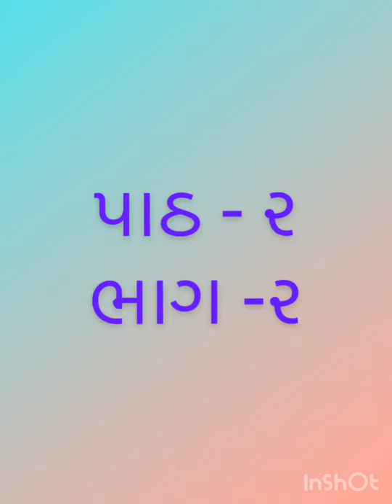ધોરણ-૪ ગણિત પાઠ-૨ ભાગ-૨